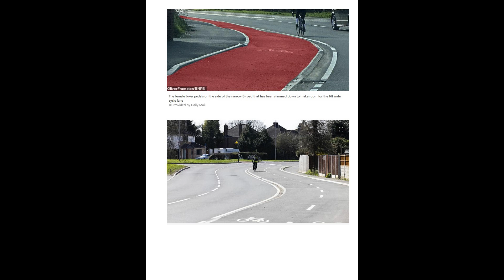Discrepancy- Daily Mail Lying photograph on cycle lane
the photo shows clear red paint- on the top photo- but where is the second photo? Leigh road, where im on in the video. So where has the first photo been taken??? The b3073 as far as im aware only runs there and up past hurn airport- which again has no red paint like in the photo. Im confused.